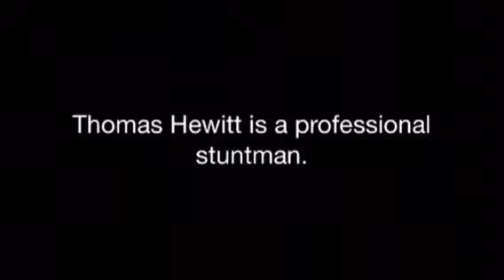Thomas Hewitt Nek Nomination